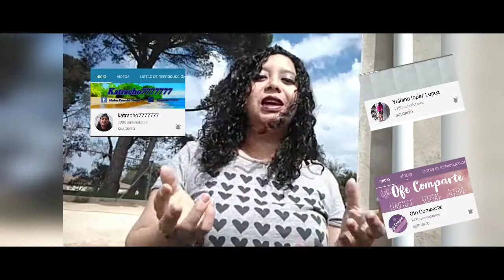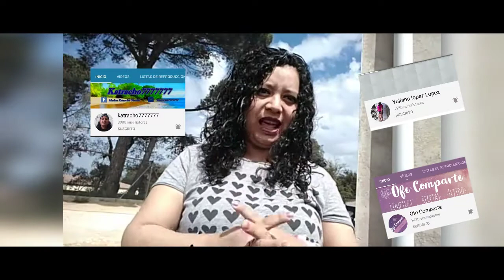Ya somos mil 🤝 vamos a por mas➕🤝La IN-KA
gracias por vuestro apoyo se agradece montón abrazo de osos para cada uno de ustedes bendiciones ❤️ 🙏🏻